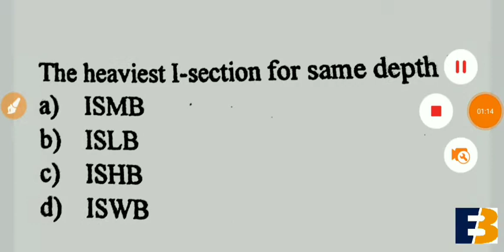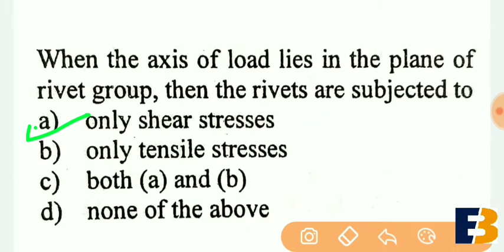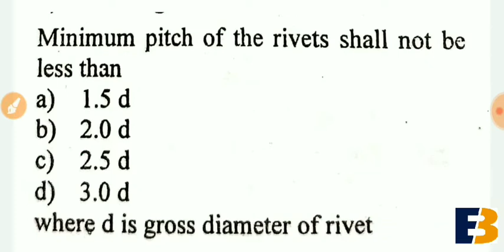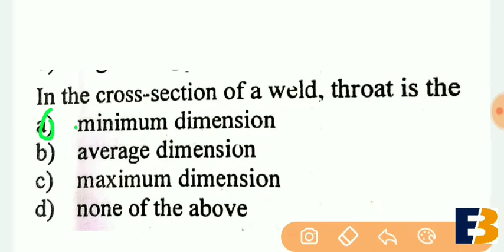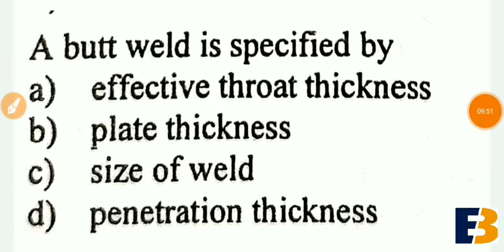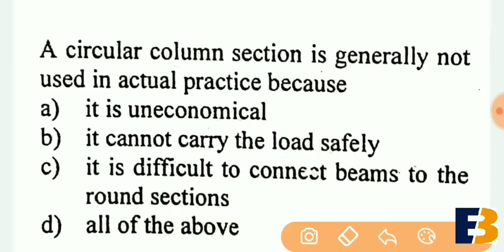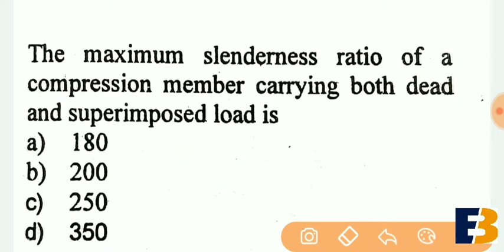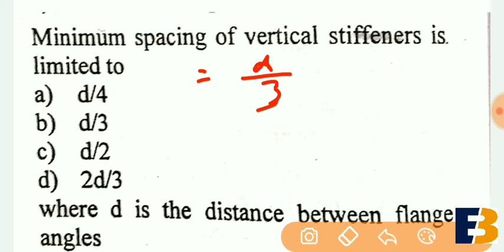Design of steel structure/ for ssc je /DRDO/ BHPCL and other exam Part -1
Ye channel civil engineering student ke liye hai.